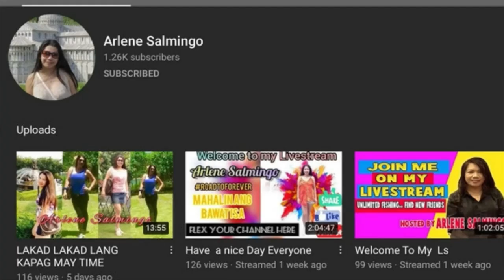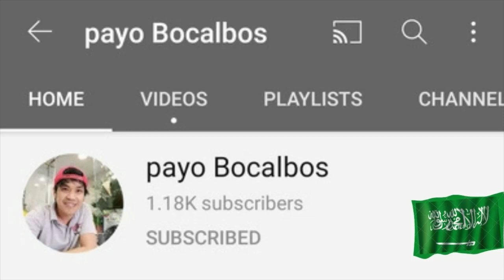Wrong way?|Where to go?|| Coopers Creek|East Gippsland|Victoria|Australia|E-LYN Q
PLEASE CONNECT AND SUPPORT OUR TEAM BABY Q"s